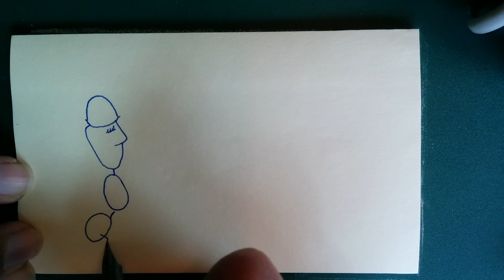Carpenter Ants, with Dr. Shelley Berger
Science Knocks talks to Dr. Shelley Berger about how she took brains out of carpenter ants, and managed to change their behavior!

Questions?